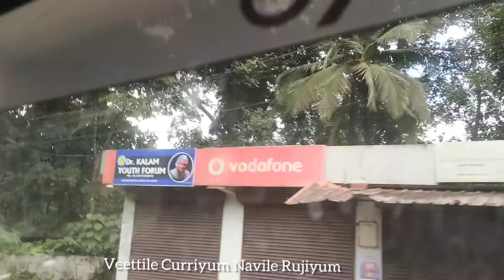Vagamonലെ കോടമഞ്ഞും കാറ്റും മഴയും കണ്ട് ഒരു യാത്ര / Munnar tourist places malayalam / munnar resor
Veettile Curriyum Navile Rujiyum
munnar trip malayalam
munnar resorts
munnar tourist places
munnar
munnar video
munnar tourist places in tamil
munnar resorts for family
munnar trip
munnar kerala